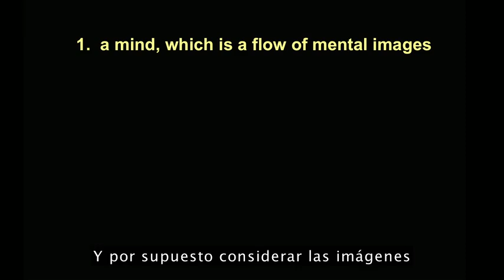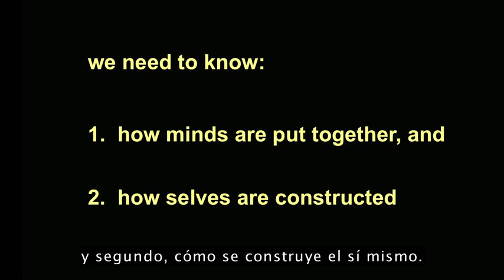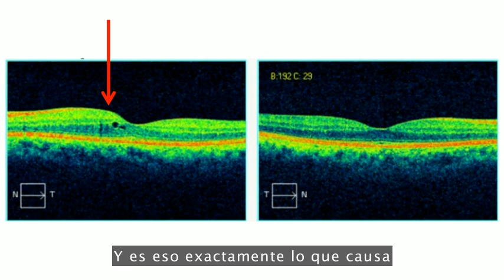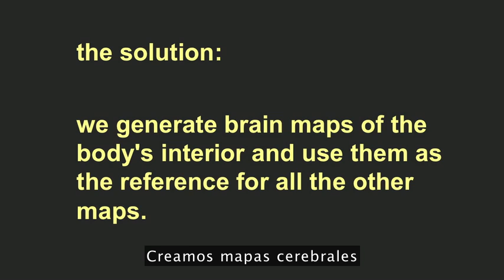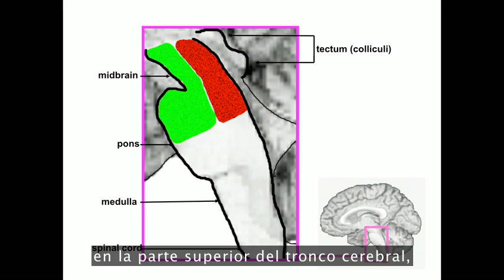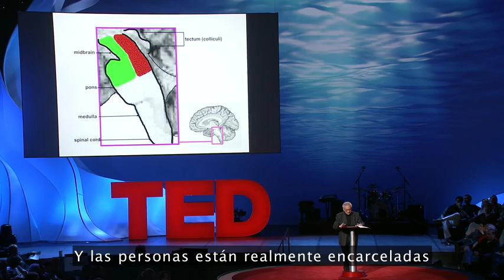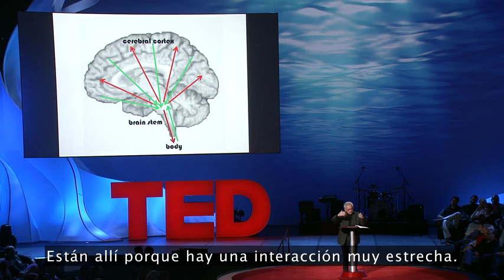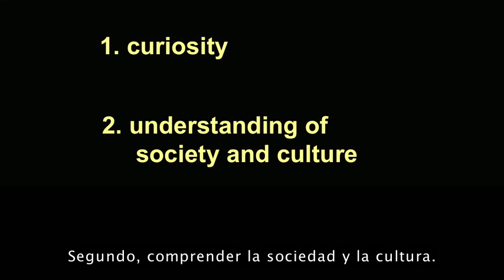Antonio Damasio: La búsqueda por comprender la conciencia - neurociencia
Cada mañana al despertar recobramos la conciencia, lo cual es un hecho maravilloso; pero ¿qué recuperamos exactamente? El neurocientífico Antonio Damasio emplea esta pregunta sencilla para mostrarnos cómo el cerebro crea la sensación de sí mismo.

Las investigaciones de Antonio Damasio han demostrado que las emociones juegan un papel central en la cognición social y la toma de decisiones. Su obra ha tenido una gran influencia en la comprensión actual de los sistemas neuronales que subyacen a la memoria, el lenguaje, la conciencia.